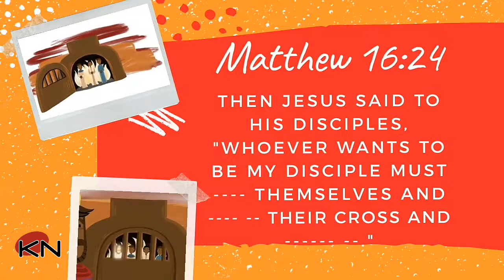Bible Memory Game Matthew 16:24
Use this cool memory game to memorize Matthew 16:24